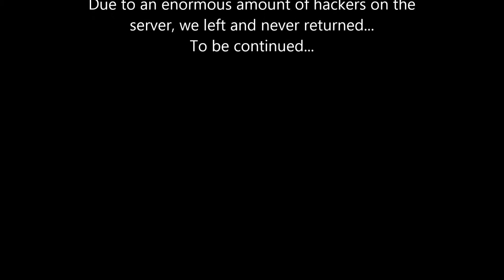Rust Episode 3 Dem hackers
Our last episode for the public server we were playing on. We will have more content on a private server soon !